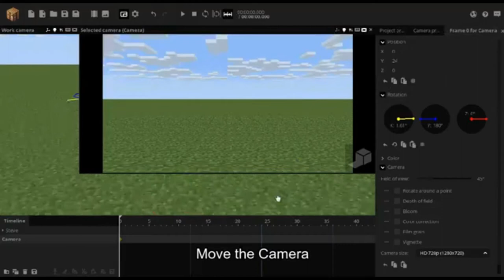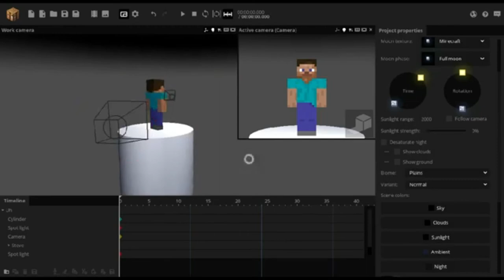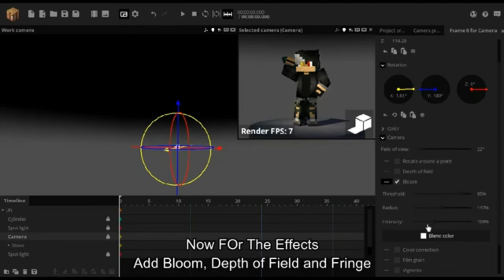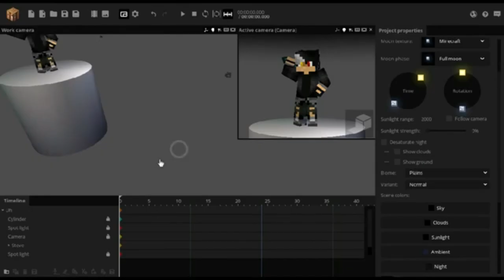Lighting Tutorial [Mine-Imator] | Next UP Randomness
This is a ReUpload mine imator tutorial video.